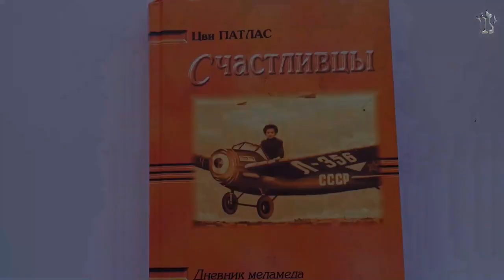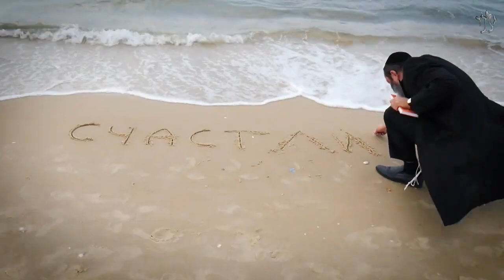Счастливцы. Пролог | Рав Цви Патлас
"Там, где баалей тшува стоят, даже великие праведники стоять не могут".

Как сказано у пророка Йешаягу: "Шалом шалом! Шалом далекому и шалом близкому". Сначала мир далекому, а потом мир близкому.

1991 год. Ешива переехала в новое здание - старый бревенчатый дом центра Союза, в Подмосковье. И вот, появились новые ребята...